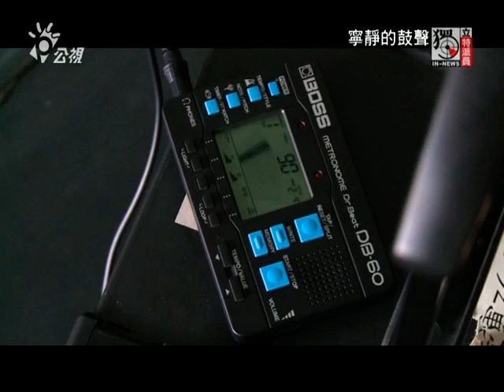獨立特派員257集{寧靜的鼓聲}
藝術.經營陷兩難 優人神鼓的抉擇
台灣有幾個國際知名的文化表演團體，雲門之外還有優人神鼓，例行性的都將在秋季公演，他們都是台灣人的驕傲。但是優人神鼓就在今年五月文建會升格為文化部的同時，宣布面臨生存困境暫停創作三年，給藝文界投下震撼彈。雖然政府大力扶植文創產業，但為什麼即使像優人神鼓這樣的模範生依然擺脫不了創作和經營的兩難困境? 政府除了給錢，是否也應該協助藝文團隊增加募款及行銷能力? 其實優人神鼓的經典之作，金剛心和聽海之心當年都是花了三四年才創作完成，現在要求每年有新作品才能拿到錢，這是多麼沉重的壓力。請跟著獨立特派員一起，到老泉山上聆聽寧靜的鼓聲。